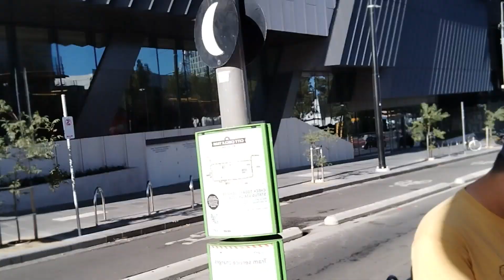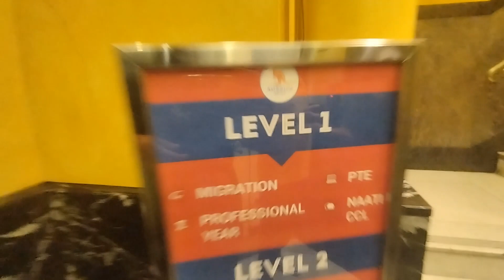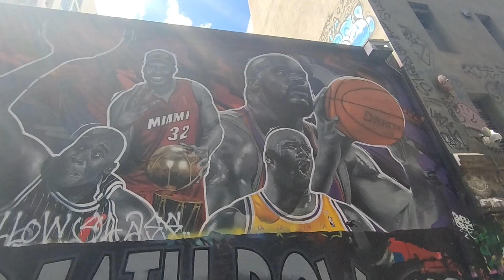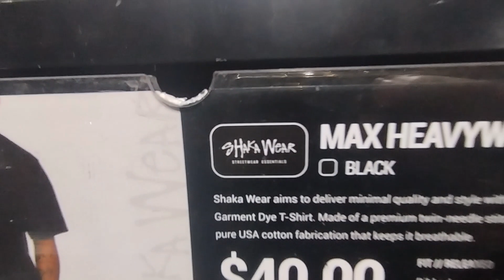HOSIER!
Latagaw sa Hosier.